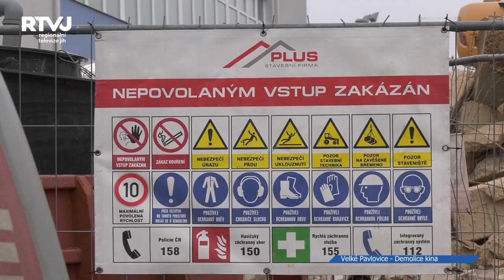Demolice kina ve Velkých Pavlovicích je dokončená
Prvního května roku 1938 se uskutečnilo první promítání zvukového filmu ve Velkých Pavlovicích v tehdejším Katolickém domě. V tomto domě se konaly různé společenské akce a postupně byl přestavěn do podoby kina, které ukončilo svoji činnost v roce 2010. Vedení města Velkých Pavlovic stálo před nelehkým rozhodnutím, co s touto budovou, která již po technické stránce nevyhovovala svému účelu.